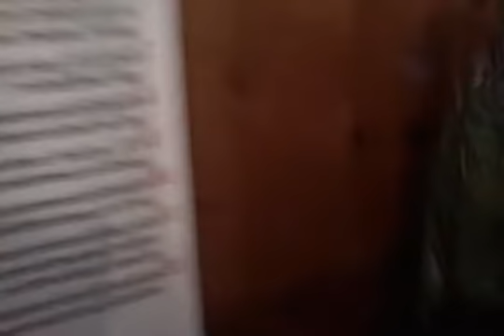the birthday party 4 lilli n dayzi n me n u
ANOTHER BEAUTIFUL DAY IN NSJ!